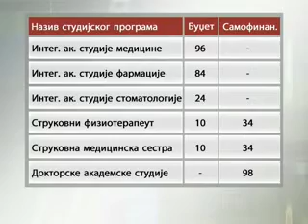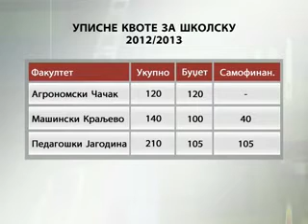UPIS NA FAKULTETE